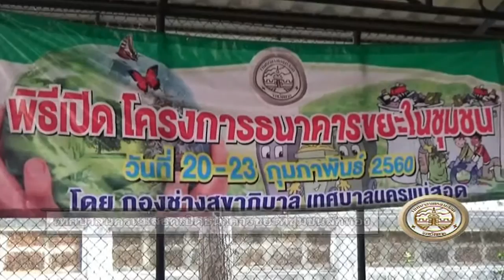20 02 60 เทศบาลแม่สอดเปิดโครงการธนาคารขยะที่ชุมชนสักทอง